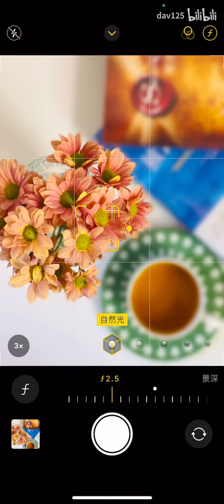1 手机摄影｜花瓶里的插花怎样拍才好看，5个拍摄技巧分享给你 1080P 高清 AVC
1 手机摄影｜花瓶里的插花怎样拍才好看，5个拍摄技巧分享给你 1080P 高清 AVC